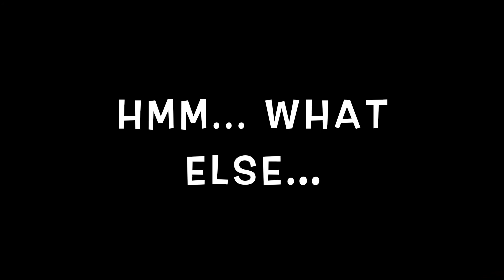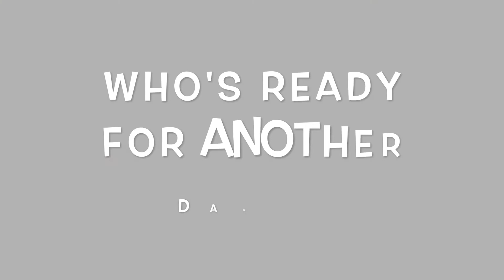WEEK FIVE PART TWO: BELLEFLECTIONS AND MORE GUITAR PRACTICE.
This weeks I give my thoughts on my playing thus far. Guitar is a journey and to record and look back I'm so impressed of how much of a difference there seems to be. I enjoy looking back because every effort counts, every day. I even so much think I want to binge watch all the episodes on this snowy (a ton of snow) day.